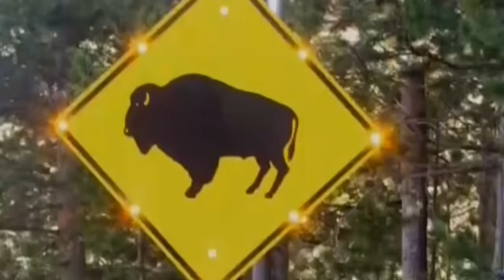Hartebeest,Cape Buffalo,Bison Attack Humans Compilaton 2016 by Monetrio AnimalFightClub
Leopard (Animal),Tiger (Animal),Lion (Animal),Cougar (Animal),Hunting,Pit Bull (Animal Breed),fight

Dog (Domesticated Animal),Animal (Film Character),Lion,Kings,Live,Perro,vs,Bata­lla,Pelea,Lucha,Leon,Tigre,Felino,Doberm­an,Pitbull,Pitbull vs Leon,Dogs